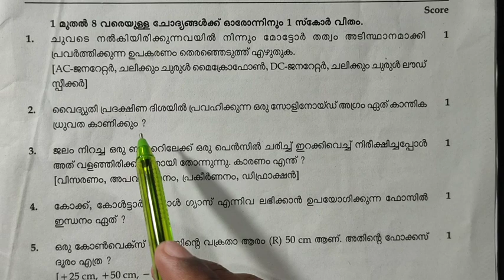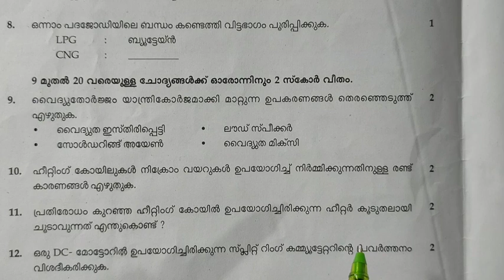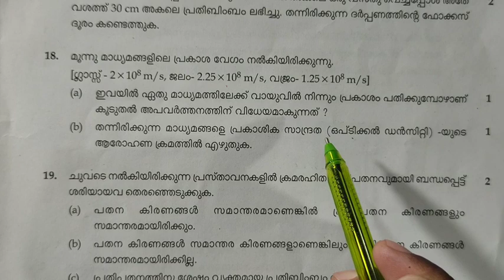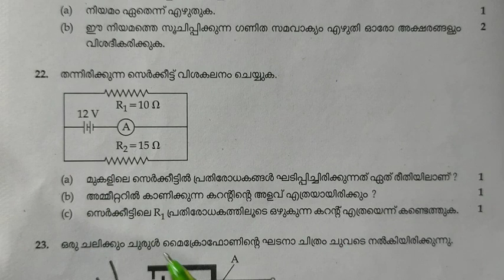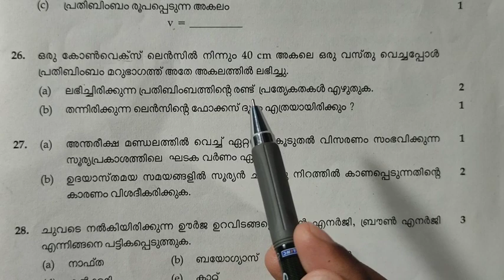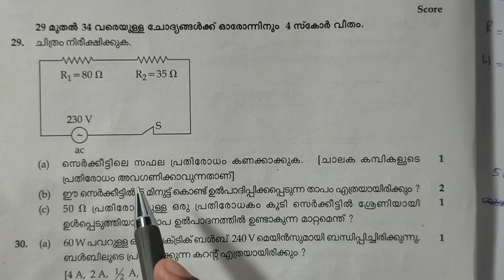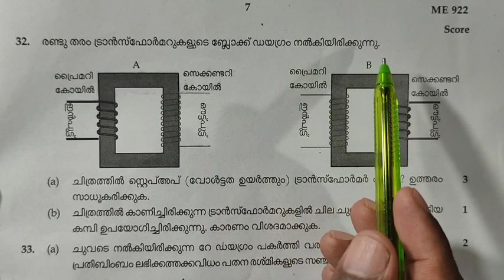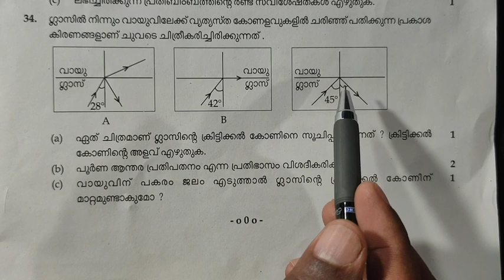Physics modal Exam Answer Key 2021 | SSLC Physics answer key 2021| schoolmedia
SSLC PHYSICS ANSWER KEY MALAYALAM AND ENGLISH MEDIUM